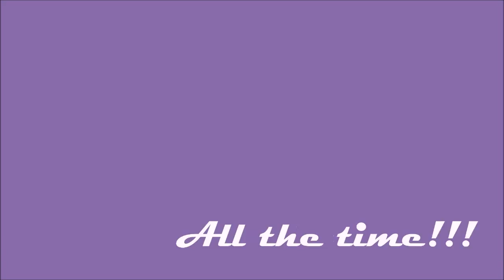Let's Play Assassin's Creed 03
Part 3 of my Assassin's Creed Play-thru. I just killed like 45 guards. Time to get out of here!